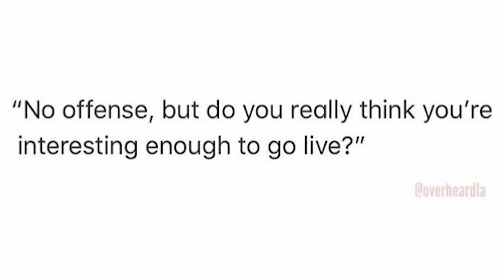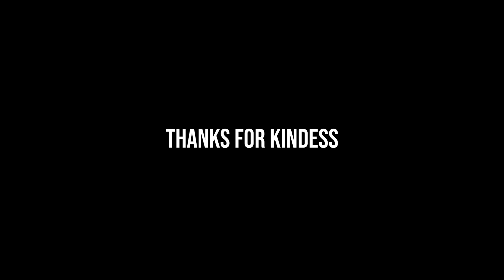REMEMBER WHERE YOU STARTED.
● *LENS 1:*
● *Memory Card:*